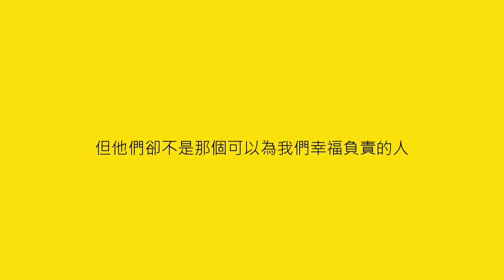自己的對象一定要朋友喜歡嗎？讓蓋彼告訴你